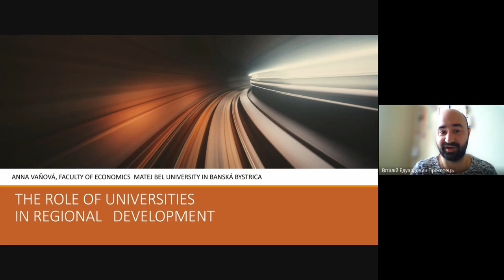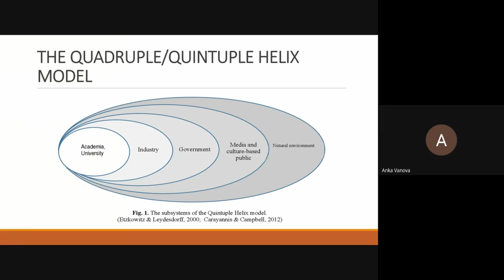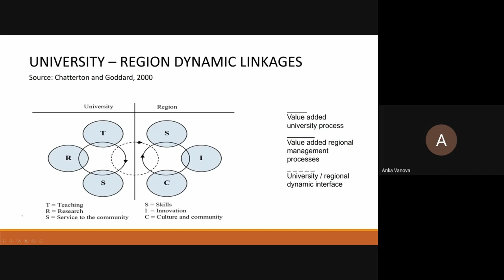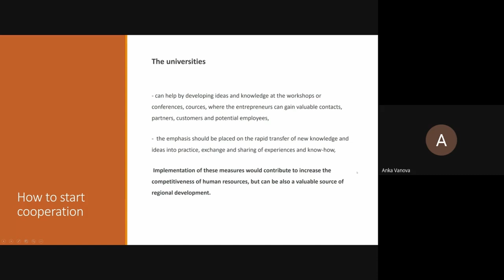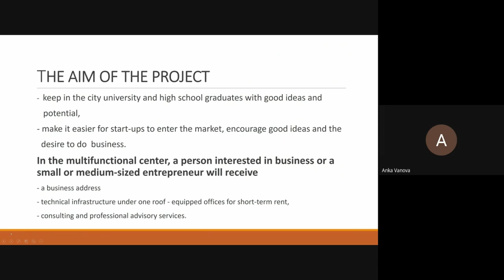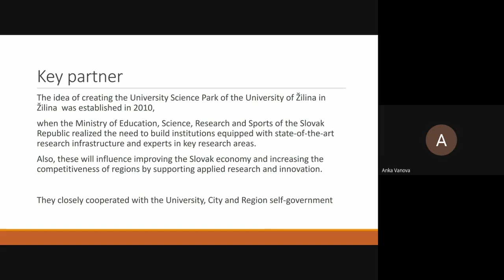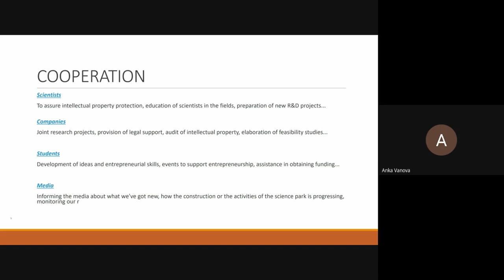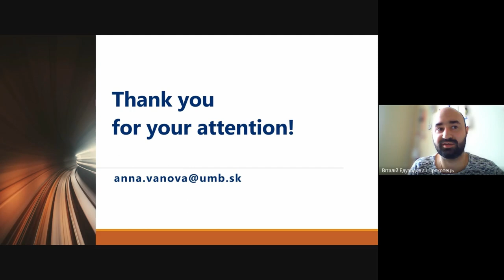Town and Gown 2.0 | Anna Vaňová, Matej Bel University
Workshop in Rivne «Creative Cluster and Culture Industries: Visegrad Group Experience»